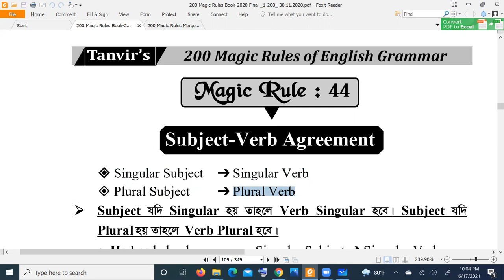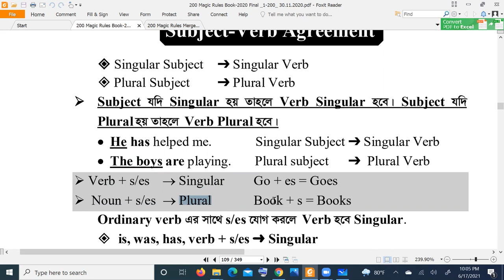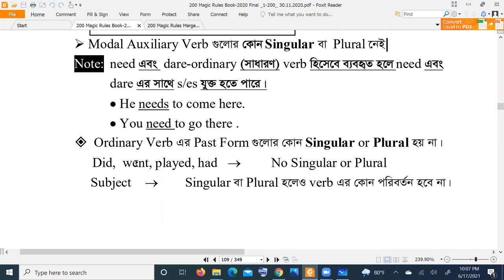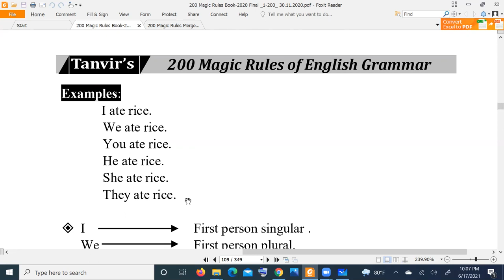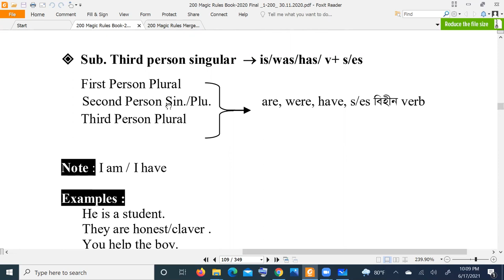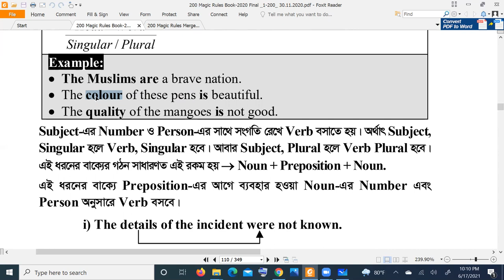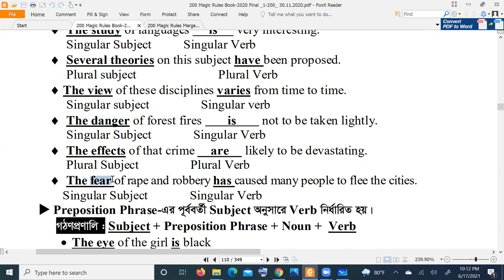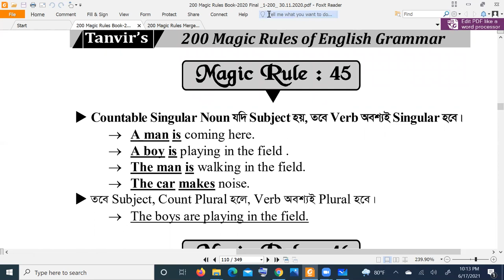Subject Verb Agreement # 200 Magic Rules of English Grammar # Lecture - 38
Basic Discussion on Subject Verb Agreement